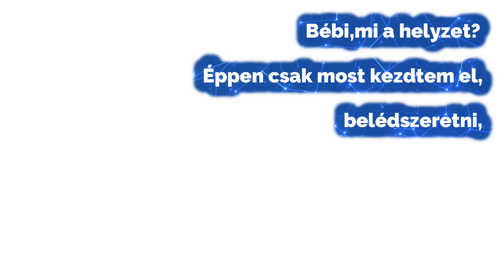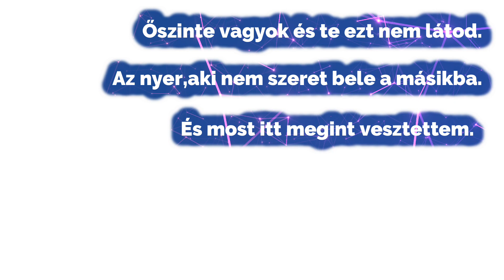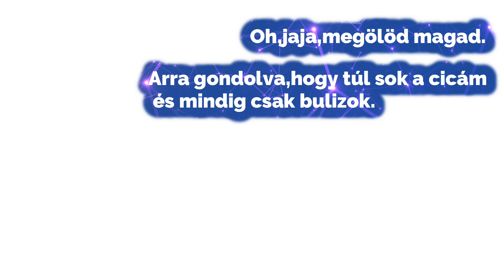AYA NAKAMURA feat. MALUMA – DJADJA (Hungarian lyrics\Magyar felirat)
YA NAKAMURA feat. MALUMA – DJADJA Remix (Official Lyric Video)

📹 Directed by Aga Prod
🎵 Prod by Le SIDE
P & C 2020  Rec.118 / Warner Music France, A Warner Music Company
Maluma appears courtesy of Sony Music Latin